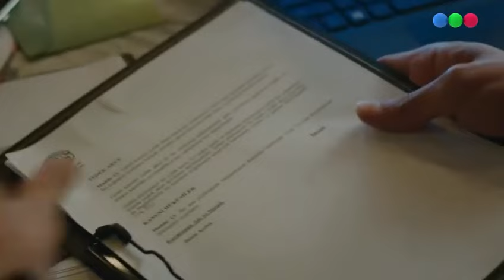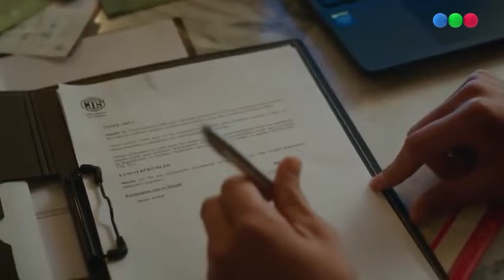Lazos de dangre - Capítulo 153 - Paramparça